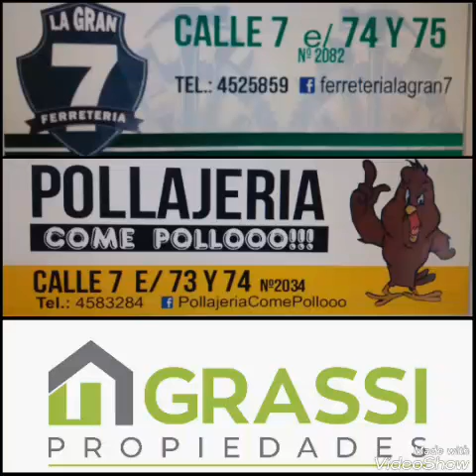Carlos Apreda - DT (5ta)